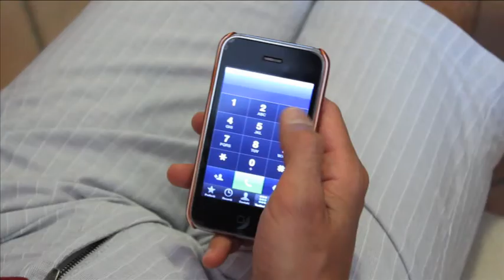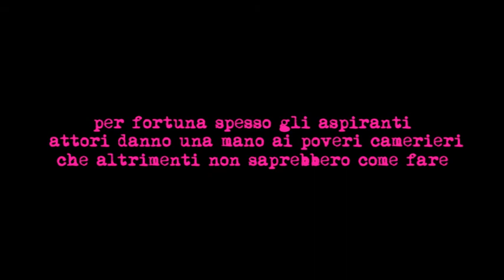L'abominevole voce delle feci - satira sullo showbusiness LO SVOMITATO